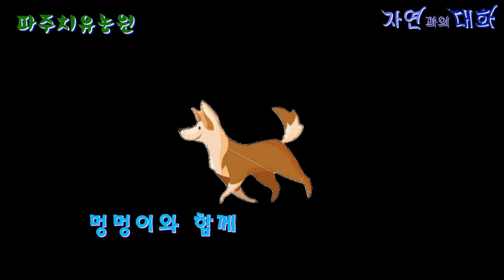맨발걷기 파주치유농원 멍멍이와 함께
맨발로 걸으면 발바닥에 분포한 신경반사구, 림프체계, 신경말단을 자극해 혈액순환을 증가시키고, 근육을 더 많이 사용해 운동 효과가 커지다.
흙 속의 지오스민 성분은 피톤치드처럼 심리적인 안정을 주는 효과로 시각, 후각, 촉각 등 다양한 감각이 자극받아 불안감이나 우울증 완화에도 도움이 된다.